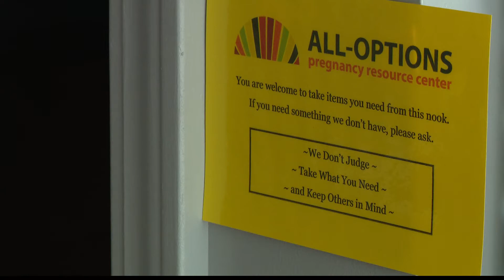Indiana abortion clinics swamped with calls after Roe v. Wade overturned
Matthew Fultz has the story on 13Sunrise.